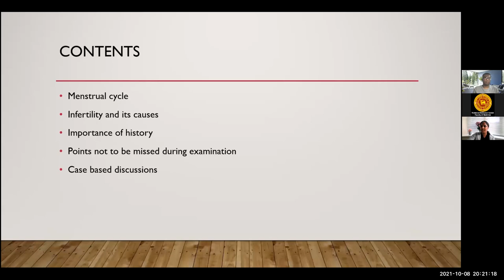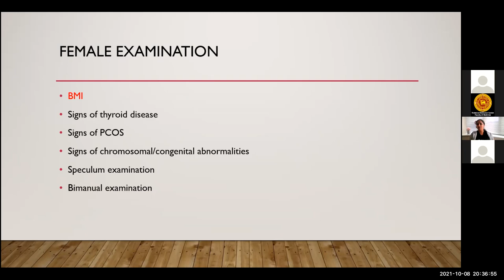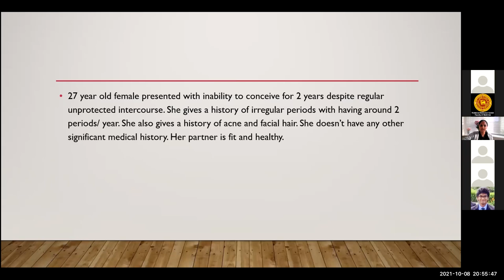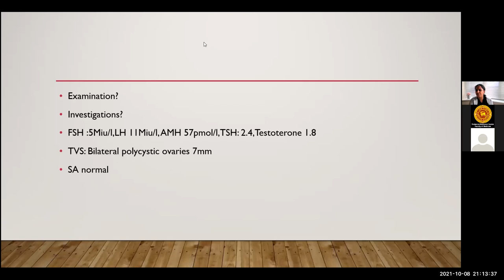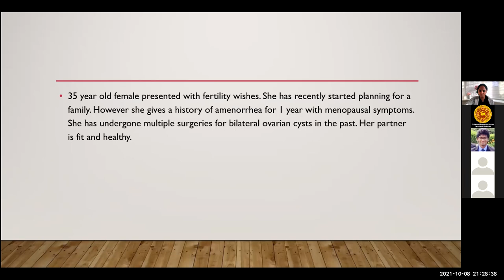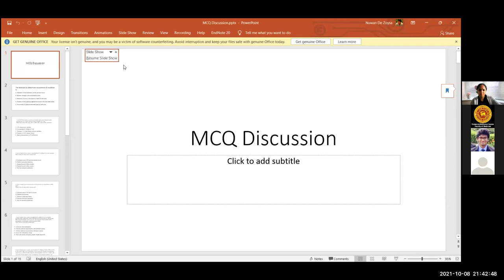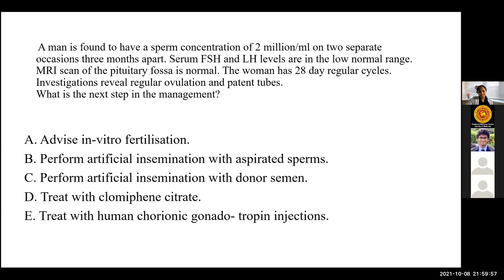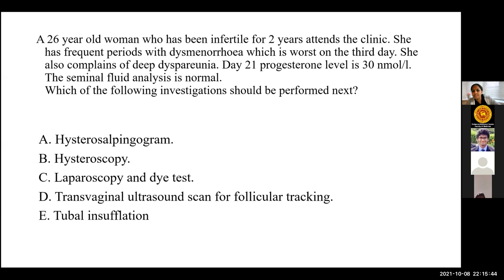PeMSAA Lecture series | 2021.10.08 | Dr Inosha Bambaranda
PeMSAA case based discussion and MCQs

Final MBBS Revision with Zoom

CBD: A couple who is unable to conceive
MCQ discussion

Dr Inosha Bambaranda
Batch 2003
Clinical Research Fellow
Newcastle Fertility Centre, UK.

 pemsaa lecture series